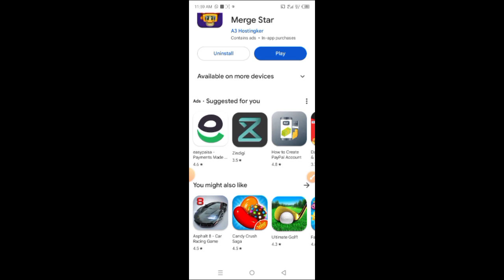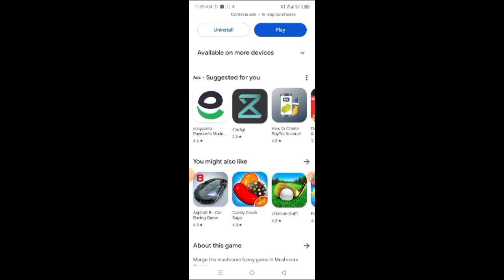Mushroom Ocean Game | Mushroom Ocean Game Real or Fake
Cover Topic:
Mushroom Ocean App Payment Proof
Mushroom Ocean App Real or Fake
Mushroom Ocean Game App
Mushroom Ocean App se paise kaise kamaye